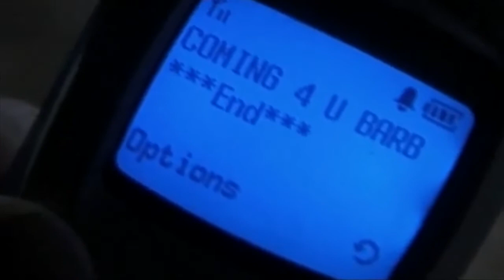Bump (Here Come The Mummies) (SON OF PROJECT HALLOWEEN Segment)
My opening video for this years "Son of Project Halloween" special, for everyone's enjoyment.